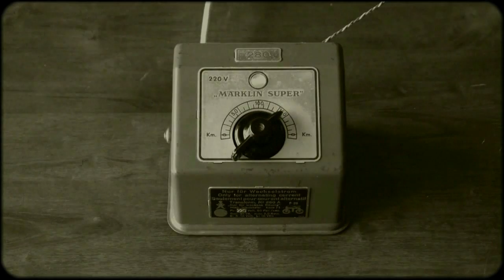Märklin Nostalgie auf 1 qm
Märklin H0 Anlage im Stil der 50-iger Jahre auf 65 x 155 cm.